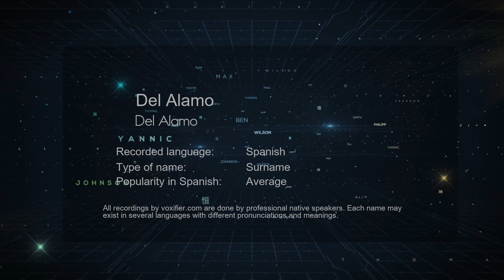How to Pronounce Del Alamo (Del Alamo) in Spanish - Voxifier.com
This is the Spanish pronunciation, gender, and phonetics recording of the name Del Alamo (Del Alamo). The same name may exist in other languages with different pronunciations. Check the meaning of name along with other possible pronunciations or similar names for free Voxifier uses the help of expert linguists to simplify pronunciations by replacing some special sounds with sounds more commonly available across all languages.